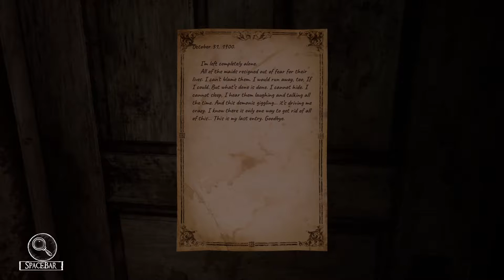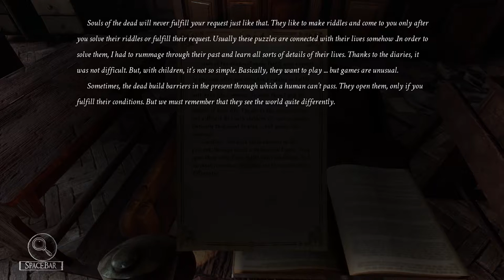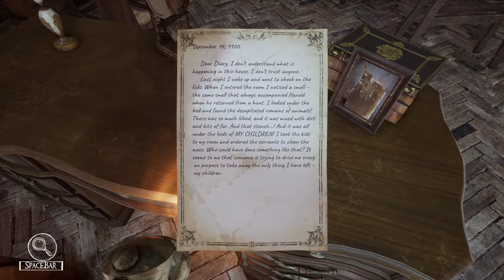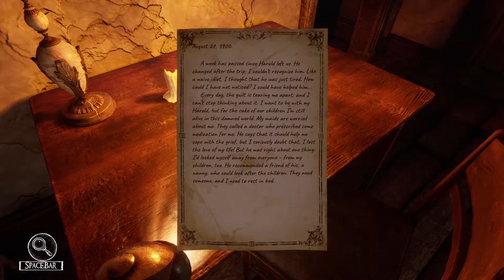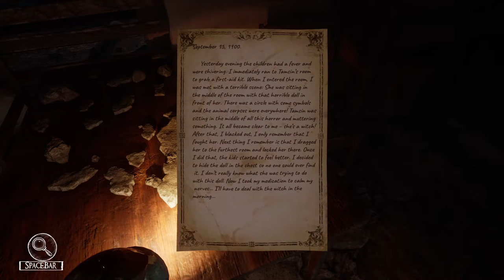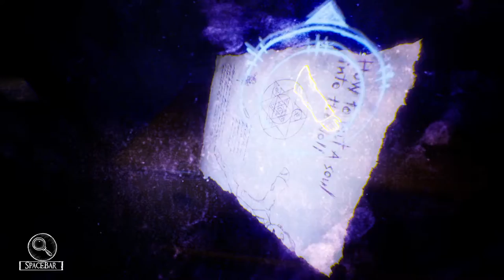WE DEFINITELY SHOULDN'T TRUST THIS THING | Silver Chains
Hello everyone and welcome to our gameplay of Silver Chains! Silver Chains is a first-person horror game with a strong emphasis on story and exploration. After his car hit a tree in a stormy night, Peter wakes up in an old abandoned mansion, somewhere in England. He can´t remember why and how he got here, but soon he realises that the house is not as abandoned as it seems. While trying to find a way out of the house, Peter has to uncover the dark secrets of what has happened in this place.

As he tries to find his way out, Peter discovers hints which indicate that he has already been here before. But by the time he’s starting to put the pieces of the puzzle together, something evil has picked up his trail… Solve puzzles to find out how you are connected to the mysteries of this place. But be careful: Something evil lurks in the cold, dark masonry and it has already started hunting you…